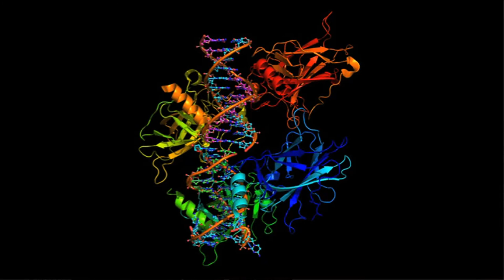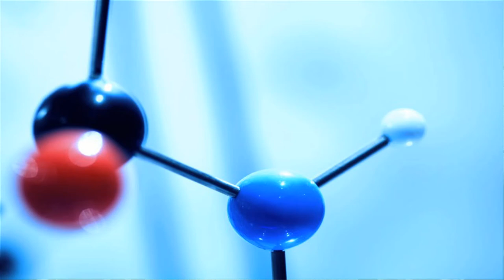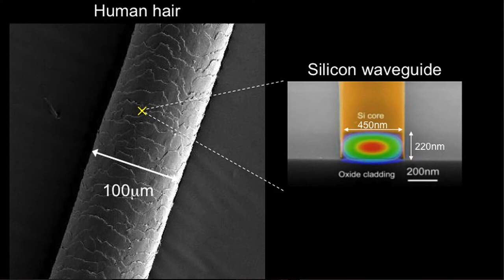IdeasLab 2013 - Jeremy O'Brien - Optical Quantum Computing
Quantum physicist Professor Jeremy O'Brien, from the University of Bristol, talks about how quantum technologies have the potential to transform lives, societies and economies.